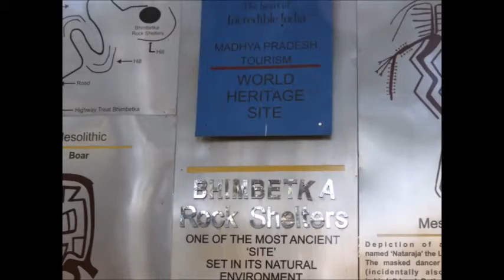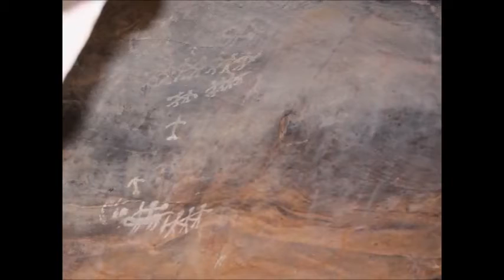Kasi Rayappa, Bhimbetka Rock Shelters, Mesolithic 10,000 Years, MP INDIA, 2012